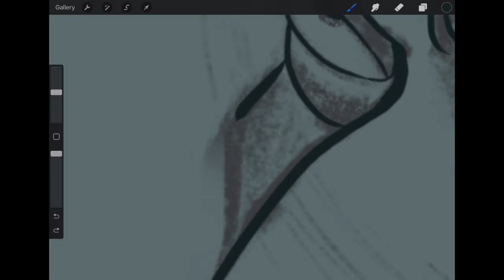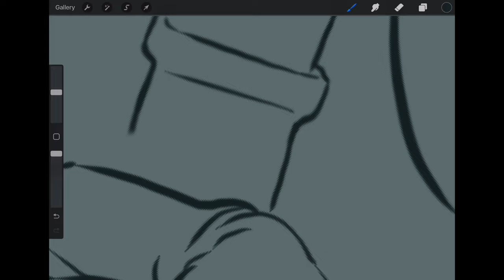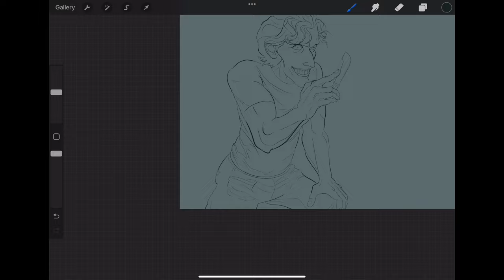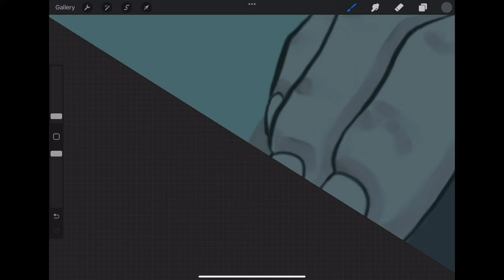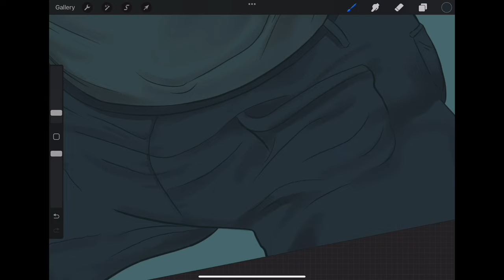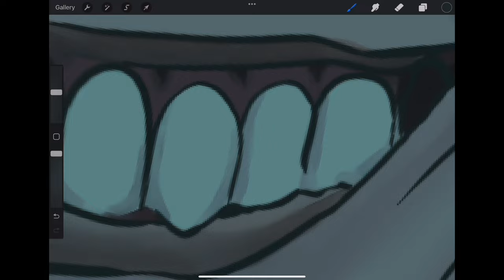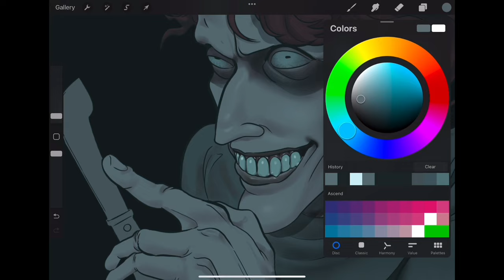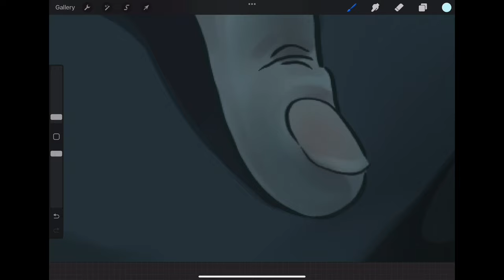JERMA985 SLAUGHTERHOUSE (Gore Speedpaint) (Part 1)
deadrazy - u413t8+e [141.98] 0:00
SADWRIST - Enough.wav 3:23
SADWRIST - MISKINA (المنتحر) 5:22
HᗗLFMᗗSSED - Ghrelin 7:41
HᗗLFMᗗSSED - Scum 11:29
SADWRIST - ✝\tʁɑ̃s.fi.ɡy.ʁa.sjɔ̃\✝ 14:56
m∞nflower - ༼ ༿ महिषासुर ༾ ༽ 21:14
deadrazy - BOUND AND BURIED ALIVE 25:26